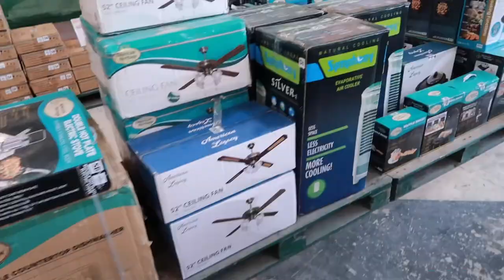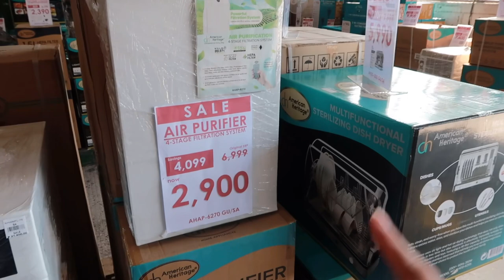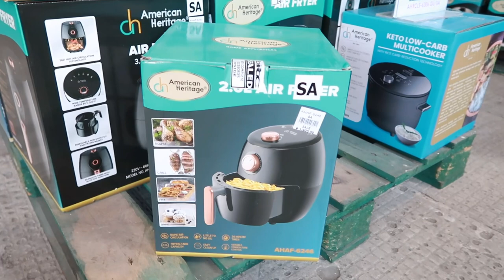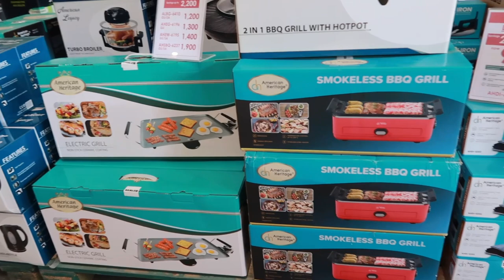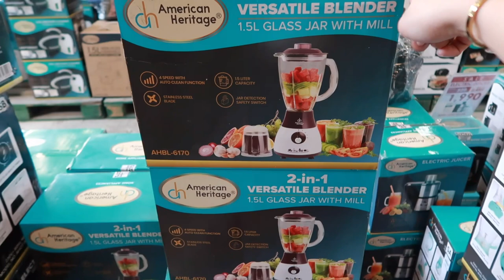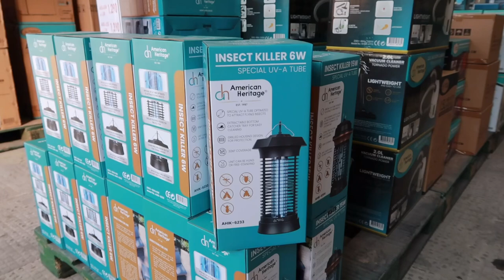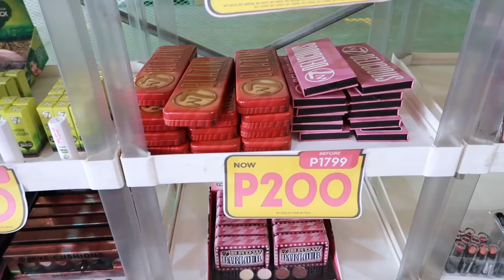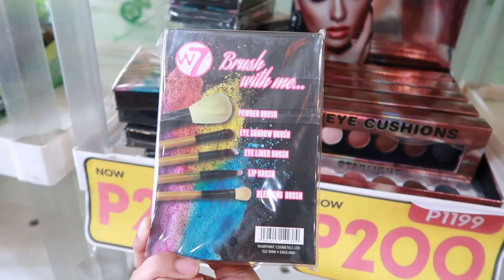WAREHOUSE SALE | Bodega Clearance | Up to 70% off (Aircon, Kitchen Appliances, Cosmetics, etc)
appliances warehouse sale, pati fragrances & cosmetics meron din grabe, ang mura 🤩♡

address:
Cancio Warehouse, 2240 Don Chino Roces Ave, Makati City (In front of Eastwest Bank, La Fuerza Plaza)

Warehouse Sale on: April 24-28  (from 9am-5pm)